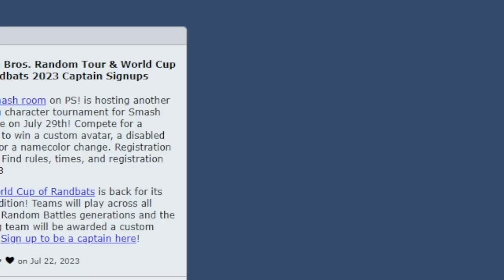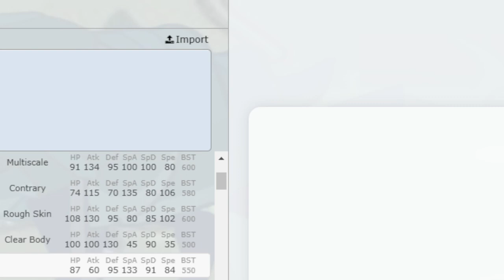Addressing the Kingambit Situation....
My general thoughts on the Kingambit suspect test (yes I am still alive)